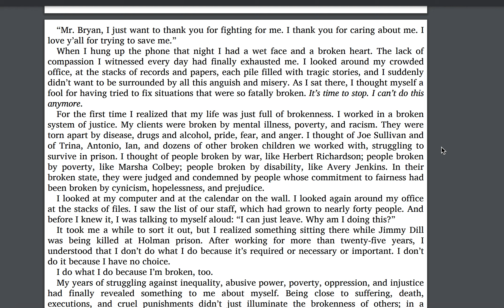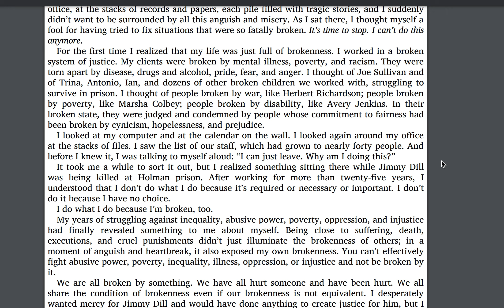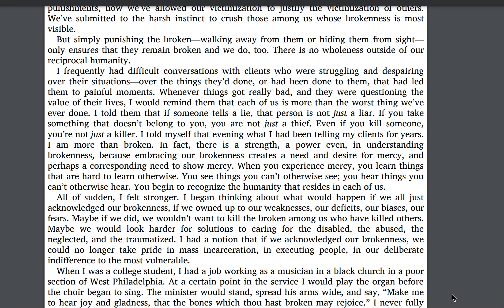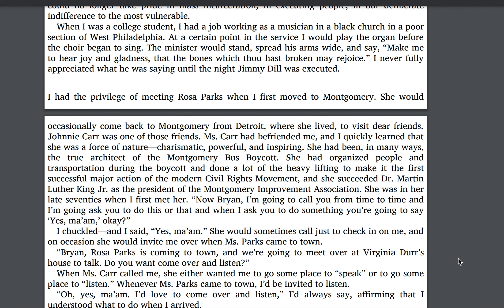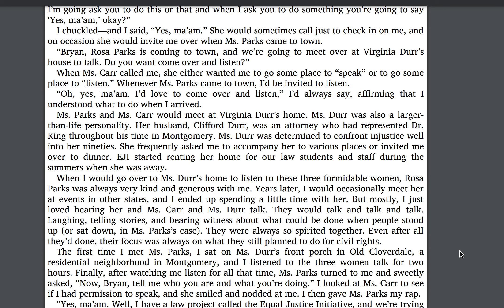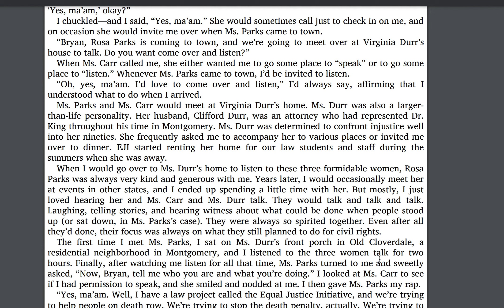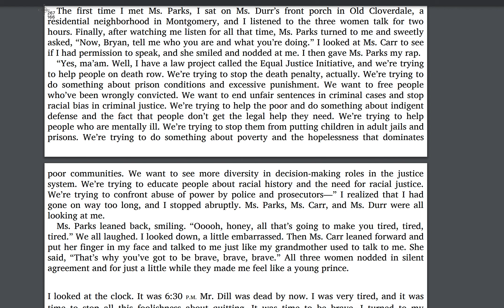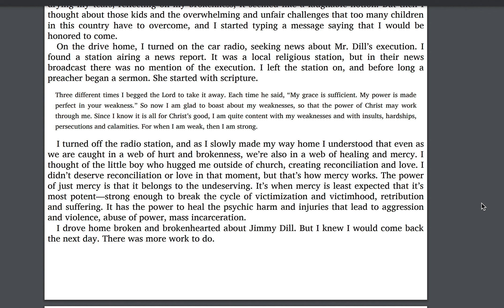Just Mercy- Chapter 15 Part 2